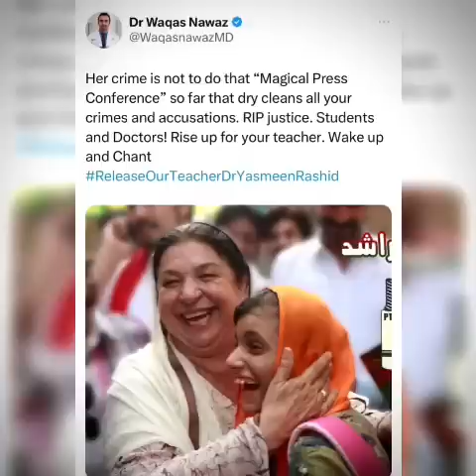ہزاروں لاکھوں مریضوں اور پاکستانیوں کی یہ امید اس وقت اس وقت حب الوطنی کی سزا بھگت رہی ہے-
یہ کون سا قانون ہے
یہ کیسا انصاف ہے
انصاف کی منتظر
ہماری آئرن لیڈی
ڈاکٹر یاسمین راشد